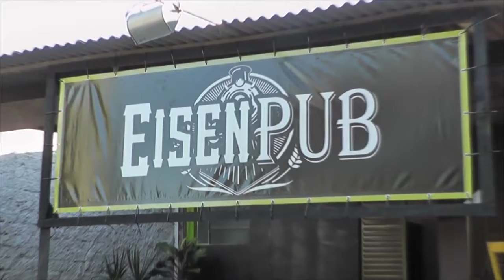CONFIRA A AGENDA DESSE FINAL DE SEMANA EM TAPES.